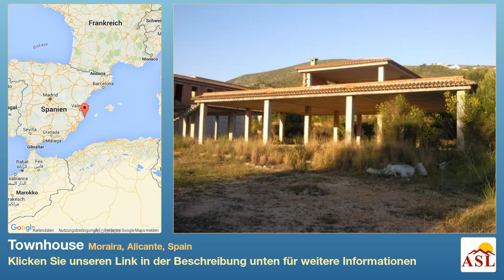Townhouse zu verkaufen in Moraira, Alicante, Spain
Der raum ist zu kommerziellen Zwecken verwendbar. Der kommerzielle Raum ist situiert in Moraira (ALICANTE). Es hat 800 m² konstruierte Fläche. Das Grundstück hat eine Fläche von 3000 m². Es gibt gemeinschaftliche Außtattungen: